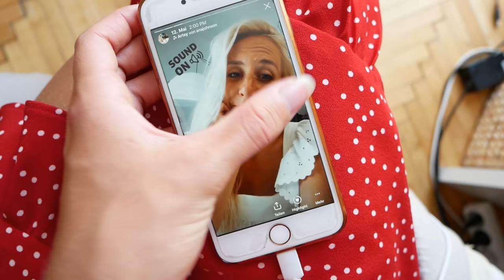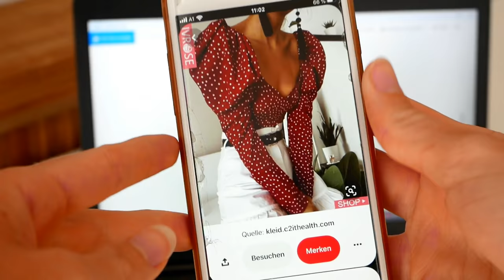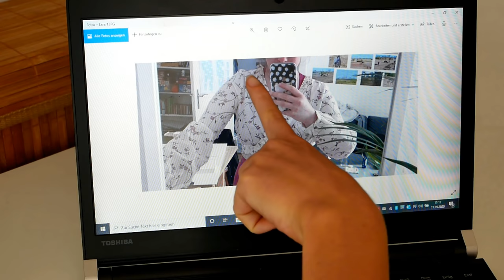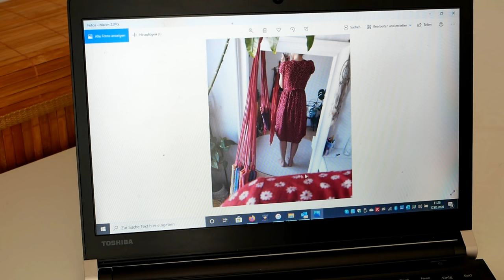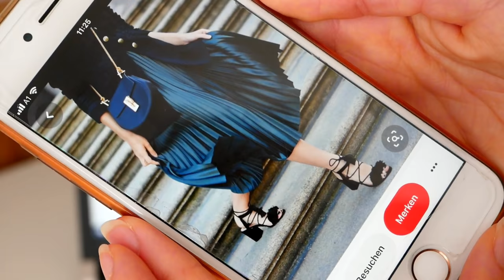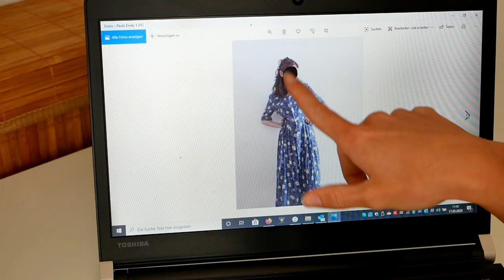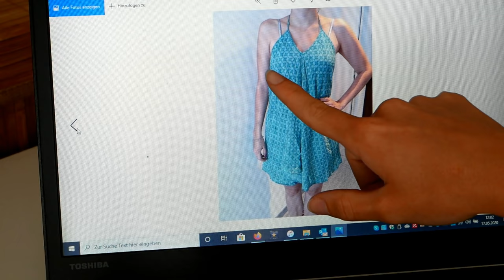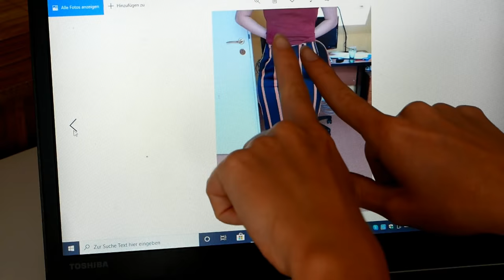Ich slaye EUREN Kleiderschrank! Ich thrift flippe die Klamotten meiner Zuschauerinnen ✂️ I try... ;)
Jede Woche gibt’s übrigens neue „aus ALT mach NEU Videos“ und Upcycling / Refashion – Projekte! Muhahaha … :P

und noch ein RIESIGES Dankeschön an alle, die diese unglaublichen, amüsanten Untertitel-Übersetzungen einreichen 😊 Ihr seid der Wahnsinn! 😊 Falls du mir auch beim Übersetzen helfen willst, kann du das hier tun:
Und zwar nicht aus neu produzierten Stoffen (wegen der immensen Umweltverschmutzung durch die chemische Färbung), sondern zaubere aus gebrauchter, Second-Hand Kleidung oder alten, antiquierten Vintage-Klamotten meiner Oma neue, von unerschwinglichen Designertrends inspirierte, trendige Kleidungsstücke für super wenig Geld